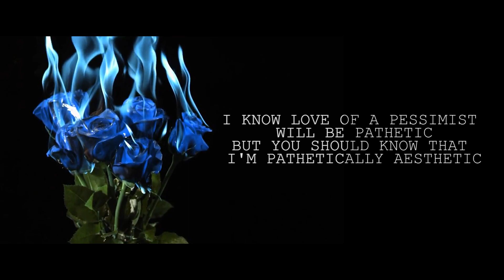KAARMODADHA AACHE ☁🔥 | Briijesh | Music Video | Kannada Rap | Prod.by flamboy beatz | EP CLEOPATRA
Artist - Briijesh 👑
Lyrics :- Briijesh 👑
Composer :- Briijesh 👑
Mixing and mastering - Logaksi 🎛
Shot by Dhanush 🎥
Color grading and editing -  Hesru Kevin Antha 🎬

spread this song 🗺
show love ❤
spread positivity🌹
support 🙏

ಪ್ರೀತಿಯಿಂದ,
ನಿಮ್ಮ ಬ್ರಿಜೇಶ್